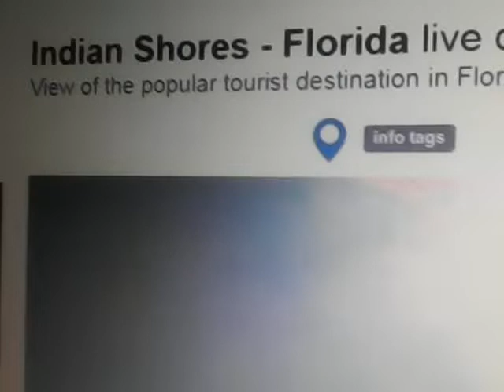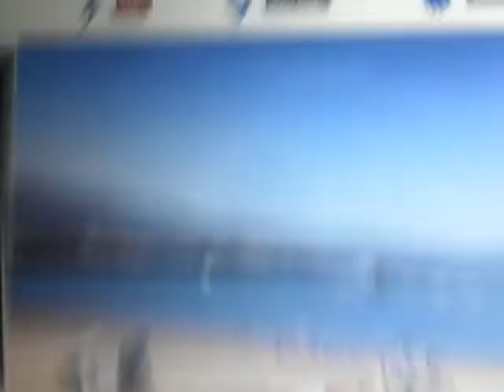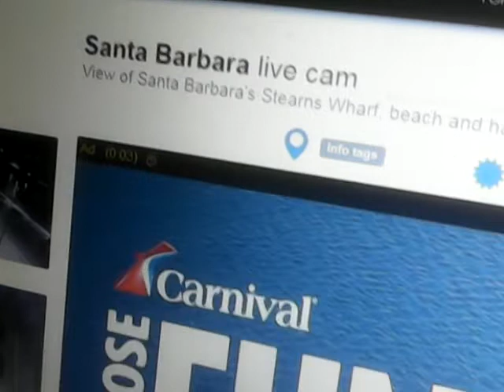002 NIBIRU SYSTEM / Indian shores / 04.15.2019